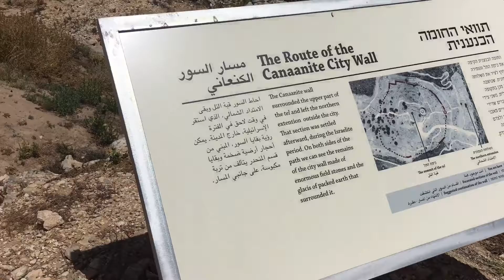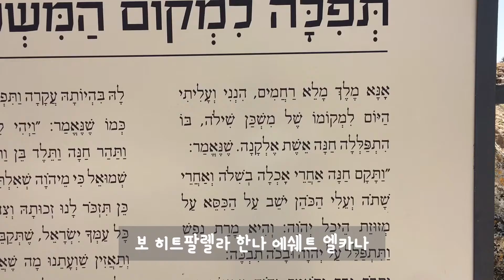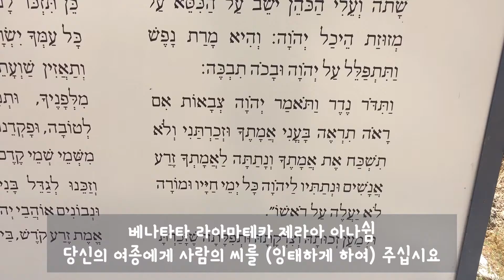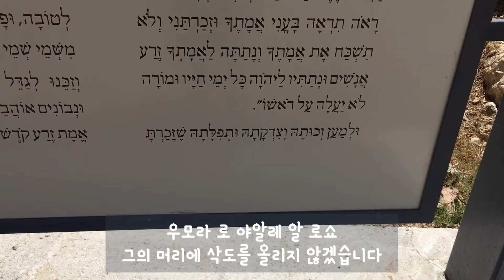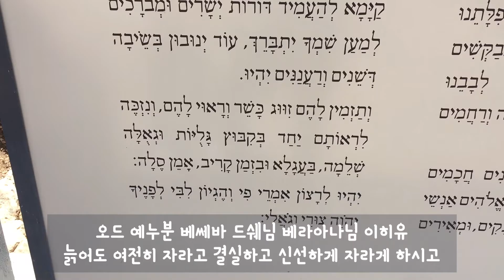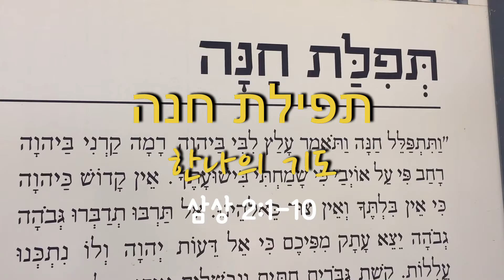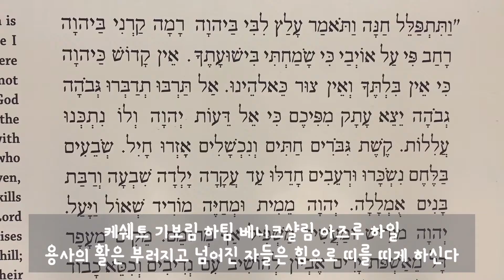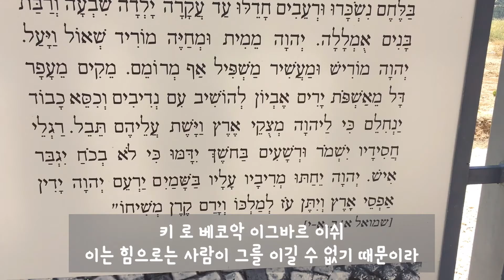꼬마 순례자둘 실로를 찾아서 #07 실로와 실로암은 무슨 관계가 있나요? 가나안 시대 성벽, 성막이 머물렀던 자리! 성막이 있던 자리에서 드리는 기도와 한나의 기도를 히브리어로!